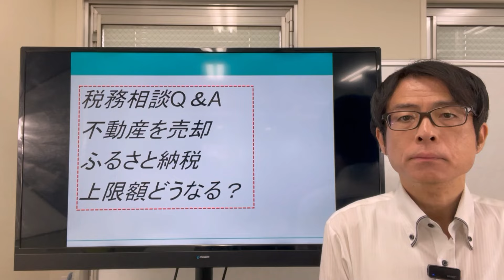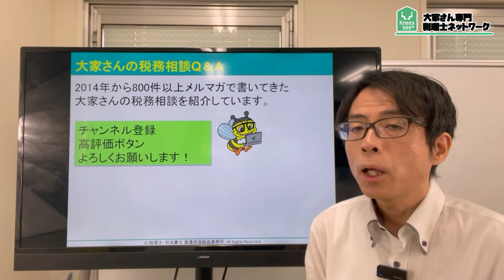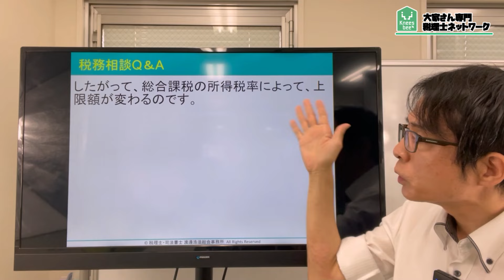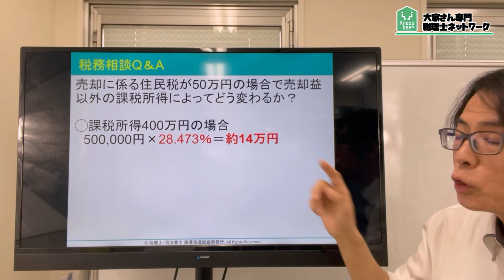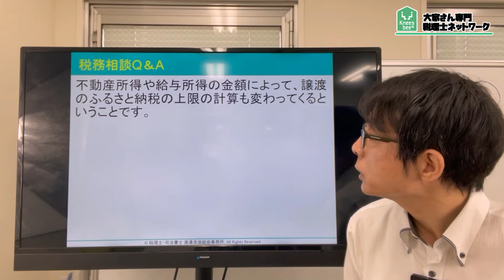不動産を売却した場合のふるさと納税の上限額はどうやって計算する？税務相談Q＆A【＃３７４】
今回は、不動産の売却。ふるさと納税はいくらできる？
不動産を売却すると譲渡税が多くかかります。
ふるさと納税の上限額はどのように計算するのでしょうか？

2007年に実家が営んでいた5棟、86室のアパートの経営が危機的状況であることがわかりました。 毎月の収入と、支出を差し引きすると、預金残高が0円という状態だったのです。修繕費の積み立てなど、全くありませんでした。

Knees bee税理士法人